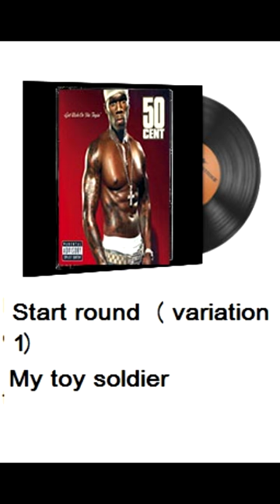50 Cent CS:GO Music kit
Tracklist

Main Menu
0:00 - 3:37

MVP Anthem
3:38 - 3:47

Choose Team
3:48 - 4:09

Won Round
4:09 - 4:15

Lost Round
4:16 - 4:21

Death Cam
4:22 - 4:26

Bomb Planted
4:27 - 4:58

Bomb 10 Second Countdown
4:59 - 5:17

Round 10 Second Countdown
5:18 - 5:30

Start Round (Variation 1)
5:31 - 5:55

Start Round (Variation 2)
5:56 - 6:17

Start Action (Variation 1)
6:18 - 6:31

Start Action (Variation 2)
6:32 - 6:49